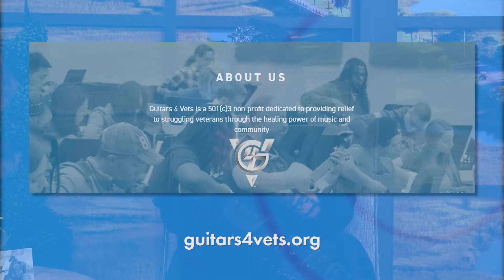Spotlight Music Series: Ron Keel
We're joined by singer-songwriter, Ron Keel, who joins us with a special performance and his calendar of upcoming shows!

Executive Producer/Host: Leyla Gulen
Director/Producer: Adam Bradley
Writer/Segment Producer: Kelly Ayers